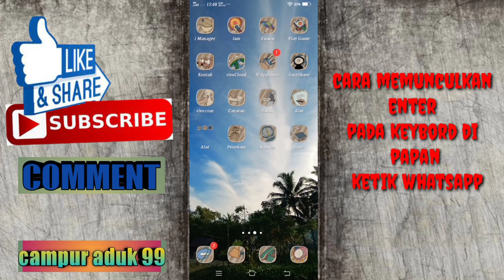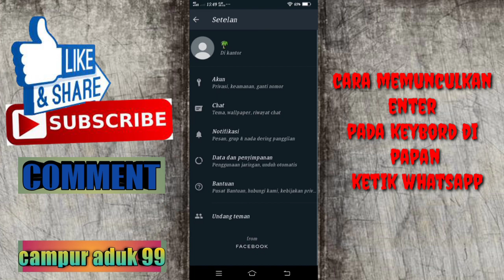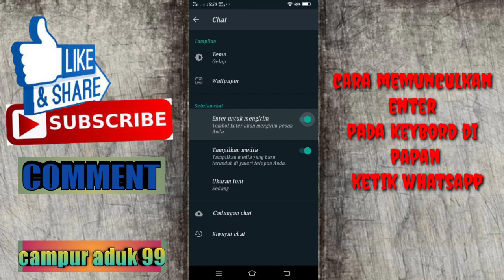Cara Memunculkan Enter Keyboard Di Papan Ketik WhatsApp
Halo Bray kembali lagi di channel saya campur aduk 99. divideo kali ini saya akan menjelaskan bagaimana cara memunculkan kembali enter keyboard di papan ketik WhatsApp.

Caramemunculkanenterkeyboard WhatsApp
Caramengembalikanenterkeyboard WhatsApp
Carakembalikanenterpapanketik WhatsApp
Caraterbarumengembalikanenter WhatsApp
CaramengembalikanenterWhatsAppyang tidakmuncul

Semoga bermanfaat
Dan jangan lupa nyalakan loncengnya biar kalian tidak ketinggalan video saya selanjutnya.

TERIMA KASIH.